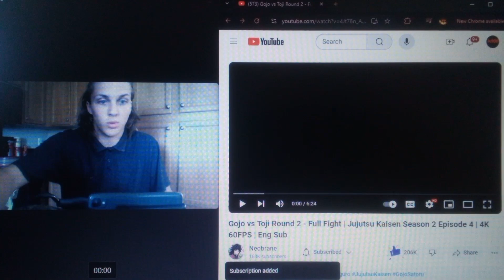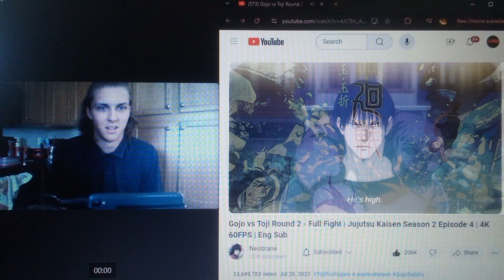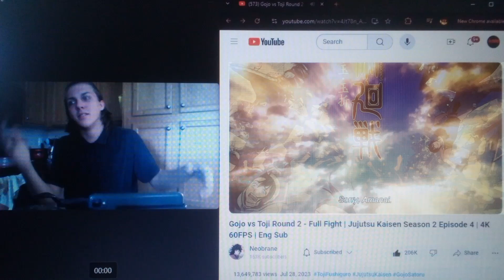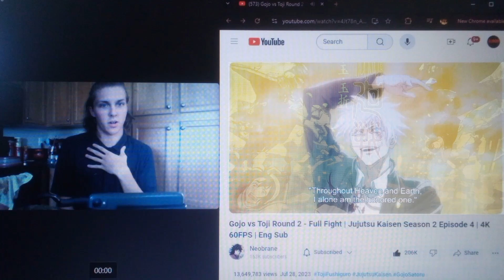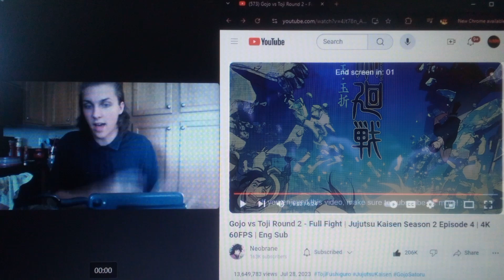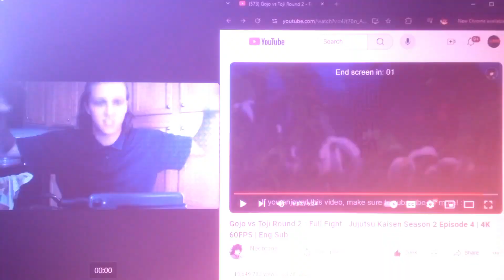Fuego Reacts To Gojo vs Toji Round 2 - Full Fight | Jujutsu Kaizen Season 2 Episode 4 | 4K 60FPS SUB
I Hold No Right
To This Video Or Anime, I'm Just Reacting To It...
The Rest Of The Title - | Eng Sub

⛾   / neobrane

Music
1 songs

Delirious
照井順政
「呪術廻戦 懐玉・玉折」オリジナル・サウンドトラック